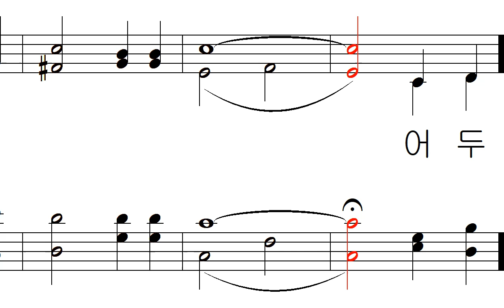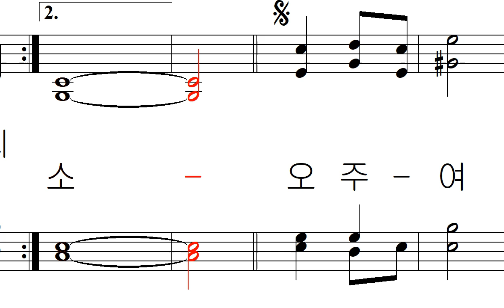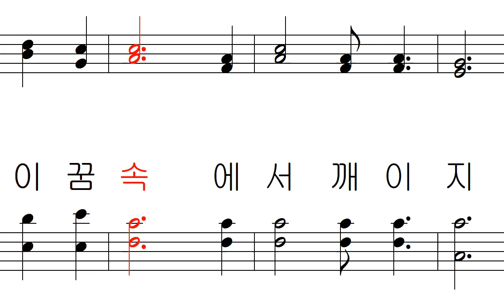기도 공동체 성가 154 - 실로암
기도 공동체 성가 154 - 신상근 작곡 김태집 편곡 - 실로암